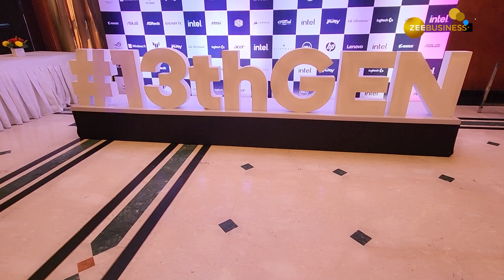Intel ने India में Launch किये 13th Gen Core Processors: जानिए क्या है खास!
Exclusive: Intel ने हाल ही में अपनी लेटेस्ट 13th Gen Core Processors की रेंज भारत में लॉन्च की. ये सीरीज गेमर्स और कॉन्टेंट क्रिएटर्स के लिए काफी दमदार है. हमने इस सीरीज के बारे में जानने के लिए Mr Santhosh Viswanathan, MD, SMG Intel India  और Mr Gokul Subramaniam, VP, Client Computing Group से बात की की आखिर इस सीरीज में क्या है खास!